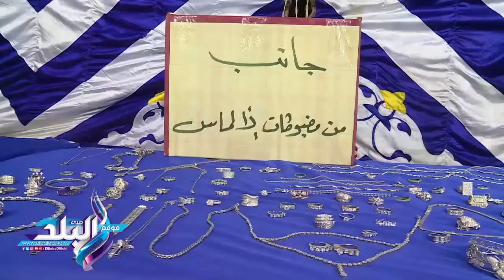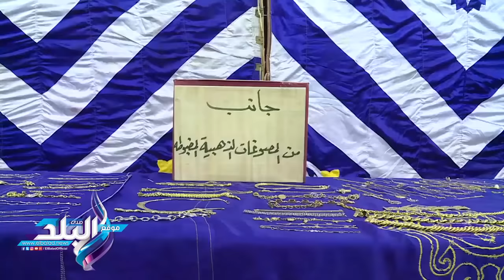صدى البلد | لحظة القبض على عصابة «على بابا» لسرقة الشقق وبحوزتهم 100 مليون جنيه